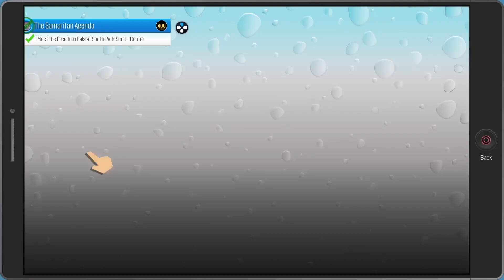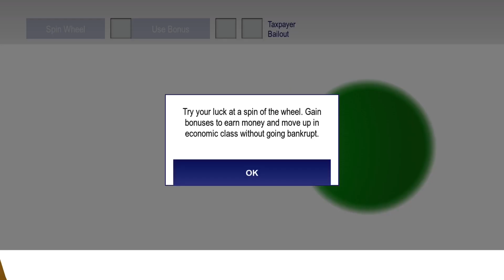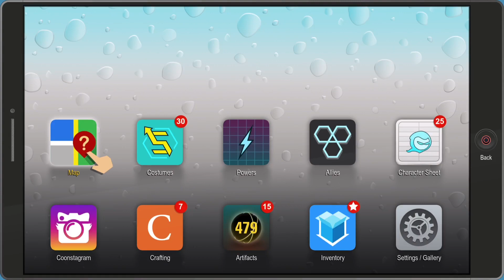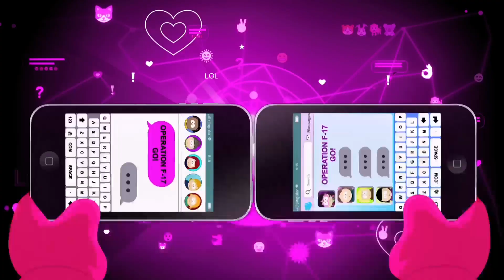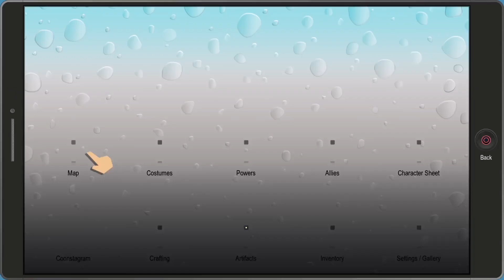Great, Hardworking Community Leader | South Park: Fractured But Whole